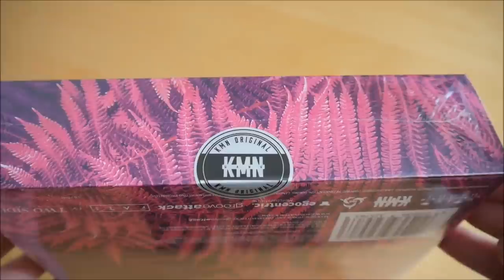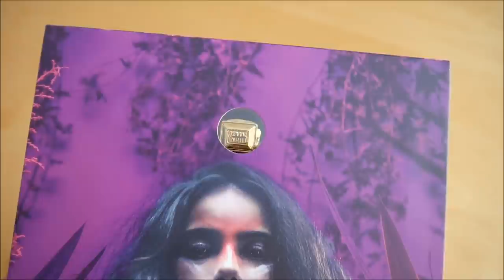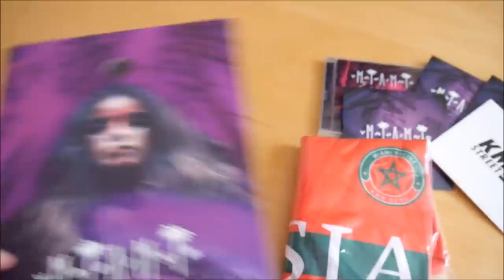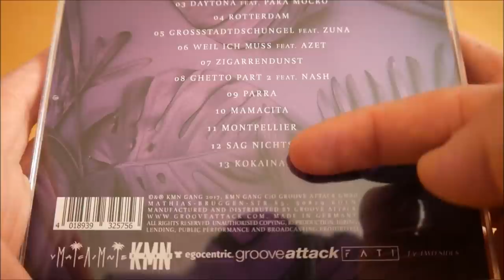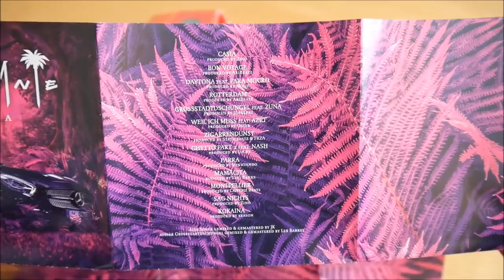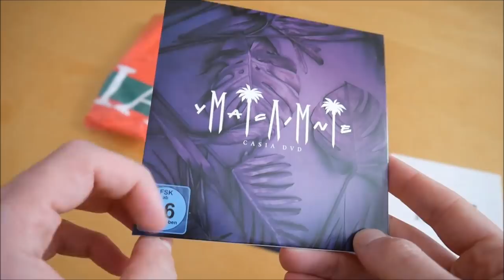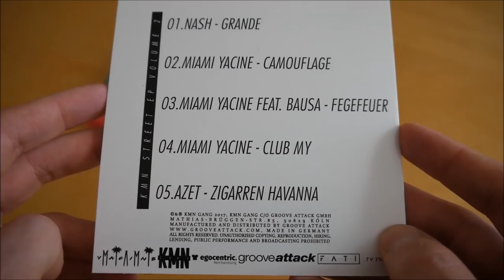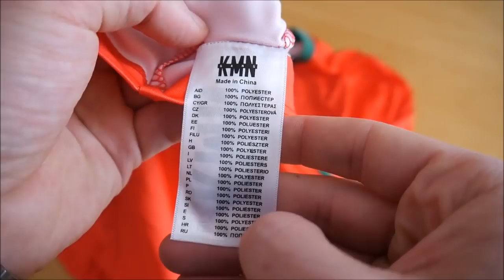Miami Yacine - Casia Box Unboxing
In diesem Video zeige ich euch die Casia Box von Miami Yacine.
► Hier könnt ihr das Album kaufen:
Weitere Musik von Miami Yacine

► ALBUM INFOS
Miami Yacine – Casia
Kaufpreis: 39,99 € (Der aktuelle Preis kann mittlerweile natürlich vom damaligen Preis abweichen)

Casia Box Inhalt:
- Album
- Album Instrumentals
- Bonus EP (Remix EP)
- Bonus EP (KMN Street EP Vol. 2)
- DVD
- Trikot
- Ring
- Halskette

Casia Tracklist:
01. Casia
02. Bon Voyage
03. Daytona (feat. Para Mocro)
04. Rotterdamm
05. Großstadtdschungel (feat. Zuna)
06. Weil ich muss (feat. Azet)
07. Zigarrendunst
08. Ghetto Part 2 (feat. Nash)
09. Parra
10. Mamacita
11. Montpellier
12. Sag nichts
13. Kokaina

Remix EP:
01. Bon Voyage (Alistair x KidSoFly Remix)
02. Parra (Alistair x KidSoFly Remix)
03. Zigarrendunst (Alistair x KidSoFly Remix)
04. Sag nichts (Alistair x KidSoFly Remix)
05. Montpellier (Alistair x KidSoFly Remix)

KMN Street EP Vol. 2:
01. Nash - Grande
02. Miami Yacine - Camouflage
03. Miami Yacine feat. Bausa - Fegefeuer
04. Miami Yacine - Club My
05. Azet - Zigarren Havanna

Casia Info:
Das Album von Miami Yacine erscheint am 13. Oktober 2017 über KMN Gang.